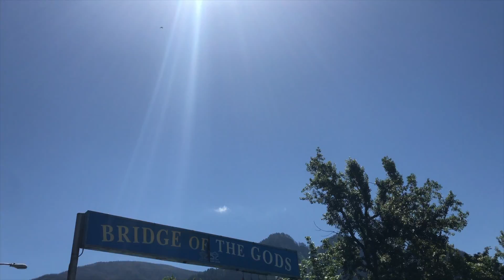Exploregon: Lost Lake Edition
Kicking off summer with our first warm adventure! so much fun!